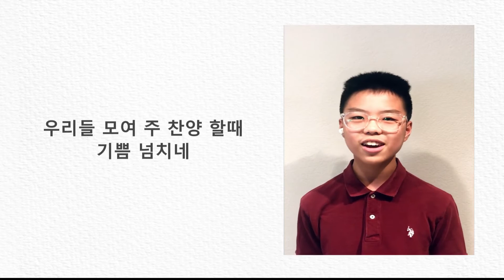[옹기장이 커버송] 영원히 찬양드리세ㅣKwon Familiy [オンギジャンイ カバーソング] とわに賛美ささげよ | Kwon Family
본 영상은 달라스에 계신 Kwon Family님께서 올리신 영상을
허락을 득해 옹기장이 채널에 재업로드한 버전입니다.

[옹기장이 채널에 남겨주신 댓글입니다]

안녕하세요~달라스에 Kwon Family인데 기억나실지 몰라요,,😉
저희 아들 승찬이 노아가 달라스에서 사역하신 곡중에 "영원히 찬양드리세"를 부르고 싶다고 시간 날때마다 들으며 한국말로 쓰고~ 또  파트로 부르고 싶어서 연습하고 있다고 나무님께 카톡드렸더니 그때 달라스 사역하셨던 멤버들이 귀한 시간내주셔서 아카펠라 찬양 동영상도 따로 찍어보내주시고,,정말 감동이였어요ㅠㅠ

막둥이 노아는 어려서 파트로는 못불렀지만~연습하는 내내 은혜였어요. 특별히 한국말이 쉬운 아이들이 아니여서 가사도 외워야해서 좀 오래걸렸죠~😎
달라스에서 뵌분들은 얼굴 봬니 너무너무 반갑고~
또 달라스에 못뵈었어도 분들도 영상에서 자주 봬니 또 반갑네요!

늘 맘으로 응원하고 기도하고 있답니다🙏🏻
제가 중학교때부터 함께 은혜받아온 옹기장이 선교단이 지금까지 함께 할수있는것은 저 개인적으로라도 정말 특별한 은혜에요👍🏻
울아들들에게 세대를 뛰어넘는 찬양으로 하나가 되게해주신 옹기장이 선교단께 무한 감사드리며~👏🏻
보시면 기뻐하실 것 같아서 부족하지만 영상 공유해볼께요^^
mr구하기가 쉽지않았어요~ㅎㅎ

진심으로 축복하고~사랑합니다❤️
언제나 기도하고 응원할께요~^^

곡     명 : 영원히 찬양 드리세

2. 후원 계좌 : 우리은행 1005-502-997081  (예금주 : 옹기장이)

07301 서울 영등포구 영등포로 190-1 (영등포동4가) 3층  옹기장이선교단

[オンギジャンイ カバーソング] とわに賛美ささげよ | Kwon Family

本映像はダラスに住んでおられるKwon Family様が上げた映像を
許可を得てオンギジャンイチャンネルで再アップロードしたバージョンです。

[オンギジャンイチャンネルに残してくださったコメントです]

こんにちは〜 ダラスのKwon Familyですが覚えておられますでしょうか,,😉
私たちの息子 スンチャンとノアがダラスで働きをされた曲の中で“とわに賛美ささげよ”を歌いたいと時間が空く度に聞き、韓国語で歌詞を書き、またパートで歌いたいと練習をしていると総務さんに連絡させて頂きましたらその時ダラスに来てくださったメンバー方が貴重な時間を取ってアカペラ賛美の映像をわざわざ撮って送ってくださって本当に感動しました😭

末っ子のノアは幼いのでパートでは歌えませんでしたが練習する間ずっと恵みの時でした。特に韓国語が簡単に話せる子たちではないので歌詞も覚えなくてはならず少し時間がかかりました〜😎
ダラスでお会いした方々の顔を見ることができて嬉しかったです〜
またダラスでお会いできなかった方々も映像でよくお見かけできて嬉しいです!

いつも心で応援して祈っています
私が中学生の時から一緒に恵みを受けてきたオンギジャンイ宣教団が今までともにやってくることができたのは個人的に本当に特別な恵みです👍
私の息子たちも世代を飛び超える賛美でひとつにしてくださるオンギジャンイ宣教団に無限に感謝して〜👏
見たら喜んでくださると思って未熟ですが映像を共有します^^
mr入手するのが難しかったです〜笑笑

心から祝福し愛します❤️
いつでも祈り応援しています〜^^

曲名;とわに賛美ささげよ

ぜひ、オンギジャンイの活動をご支援ください

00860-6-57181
オンギジャンイ賛美宣教を支える会